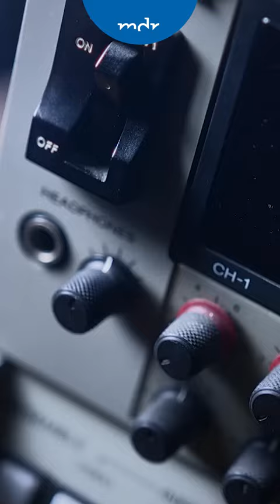Popvideos in der DDR | MDR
Der Siegeszug der Popvideos beginnt Anfang der 1980er mit dem Start von MTV in den USA als reines Musikvideoprogramm. Zwei Jahre später 1983 startet in der Bundesrepublik die Musiksendung ‚Formel Eins’. Michael Jacksons legendärer Clip zu ‚Thriller’ oder Videos von Depeche Mode, The Cure oder den Pet Shop Boys werden von der Jugend in Ost und West begeistert aufgenommen. Peter Illmann, Ingolf Lück werden die neuen Helden einer jungen Generation.

Auch in der DDR will man den Trend aufnehmen. Das Fernsehen der DDR versucht mit Musiksendungen, wie ‚STOP! Rock’, ‚KLIK‘ oder ‚Bong’, einen eigenen Musikmarkt zu etablieren. Titel mit Hitpotential von bekannten einheimischen Bands wie Karat, Puhdys oder Silly, aber auch von neuen Gesichtern wie Petra Zieger, Rockhaus, Datzu, Ines Paulke oder IC Falkenberg werden als Musikclips nach westlichem Vorbild inszeniert, produziert.
In der Dokumentation erzählen entlang der Musikclips der DDR und Bundesrepublik der 1980er Künstler und Künstlerinnen, Regisseure und ModeratorInnen, unter welchen Bedingungen und mit welchem Ziel die Clips entstanden, welche technischen und anderen Schwierigkeiten es zu überwinden galt, welche Resonanz sie auf ihre Arbeit erfuhren und was die Clips ihnen heute bedeuten.